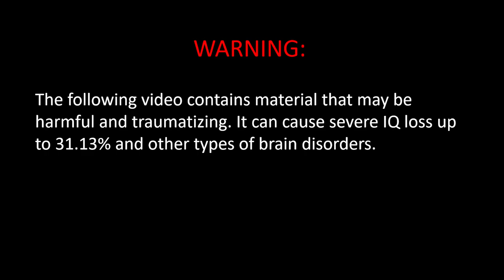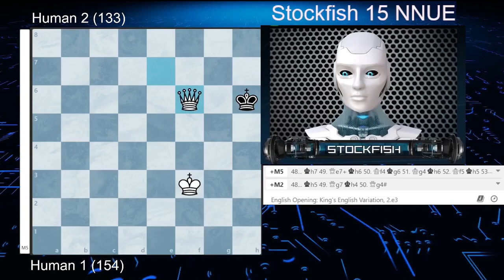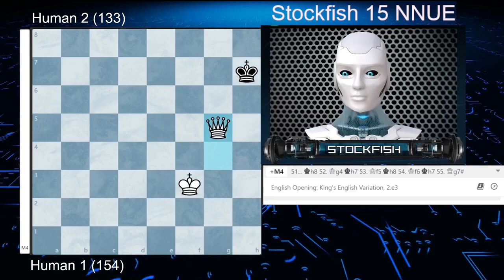Are 100 players worse than grand masters? Stockfish analyzes 100 rated game!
Stockfish is not amused by this game. In this video he is analyzing a game played between 100 rated players. I hope you all enjoy the video! Have a wonderful day!

[Event "Live Chess"]
[Site "Chess.com"]
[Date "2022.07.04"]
[White "typeofchris"]
[Black "leyursa"]
[WhiteElo "154"]
[BlackElo "133"]
[TimeControl "600"]

1. e3 e5 2. c4 f6 3. a4 d6 4. h4 f5 5. g3 Nf6 6. Nf3 Be7 7. Qc2 g6 8. Rh2 h6 9.
d3 g5 10. hxg5 hxg5 11. Qb3 g4 12. Rxh8+ Bf8 13. Rh2 gxf3 14. a5 b5 15. cxb5 c6
16. bxc6 Nxc6 17. a6 Bxa6 18. Rxa6 e4 19. Rxc6 exd3 20. Rc3 d2+ 21. Kxd2 Ne4+
22. Ke1 Nxg3 23. Bd3 (23. Rh7 {+M6} 23... Bg7 {+M5} 24. Qg8+ {+M5} 24... Ke7
{+M4} 25. Qxg7+ {+M4} 25... Ke6 {+M3} 26. Rh6+ {+M3} 26... Qf6 {+M2} 27. Qxf6+
{+M2} 27... Kd5 {+M1} 28. Qd4# {+M1}) 23... Qb6 24. Qa3 d5 25. Rh8 a5 26. Bxf5
Ra7 27. Bd2 Rh7 28. Rxh7 Bxa3 29. bxa3 Qxb1+ 30. Bc1 Qxf5 31. Rc8+ Qxc8 32. fxg3
Qxc1+ 33. Kf2 Qxa3 34. Kxf3 Qb3 35. Ra7 Qb8 36. Rxa5 Qb4 37. Rxd5 Qe7 38. Rd3
Qd7 39. Rxd7 Kxd7 40. g4 Ke7 41. g5 Kf8 42. e4 Kg7 43. e5 Kg6 44. e6 Kxg5 45. e7
Kf6 46. e8=Q Kg7 47. Qe7+ Kh6 48. Qf6+ Kh5 49. Qf5+ Kh6 50. Qg4 Kh7 51. Qg5 Kh8
52. Qg6 1/2-1/2